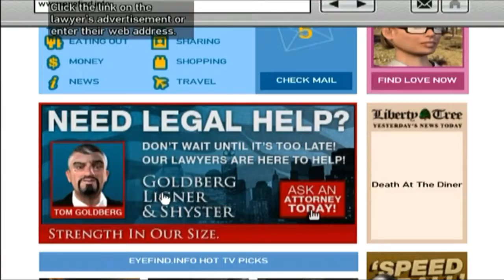GTA 4 Walktrough Part 11 Betrayal